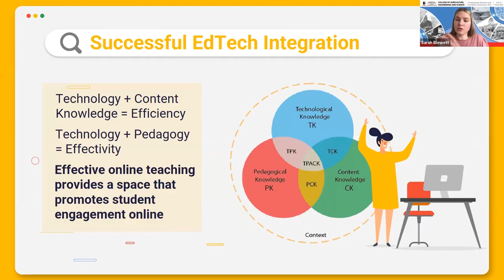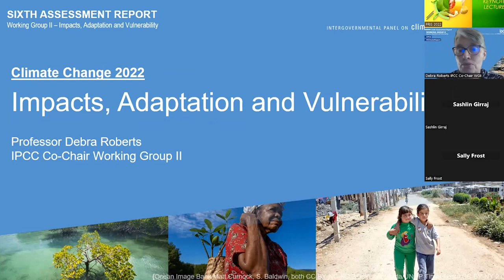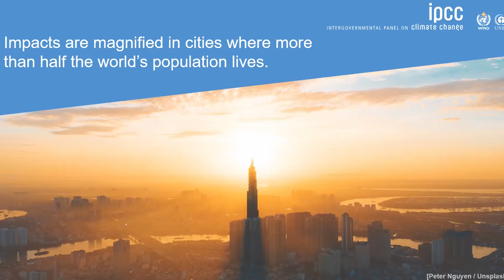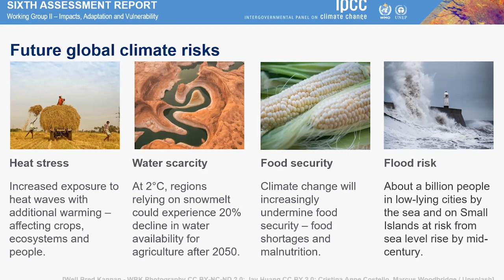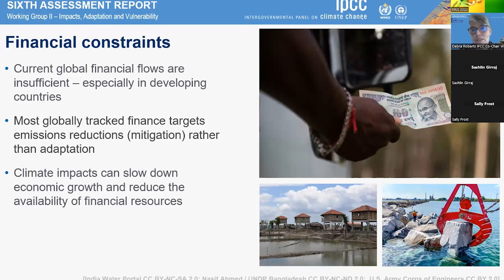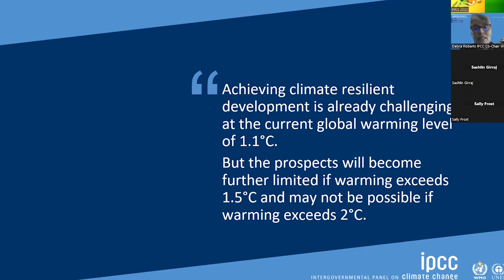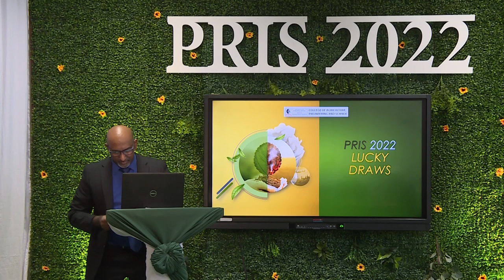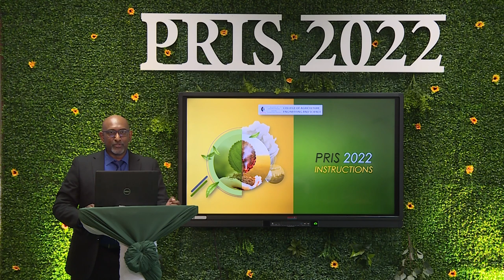PRIS 2022 - Opening Session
The Postgraduate Research and Innovation Symposium (PRIS) is one of the College of AES's debut postgraduate initiatives that give students an opportunity to showcase their research work.

This is a recording of the opening session in which the keynote speaker Dr Debra Roberts examined the key findings of the recent Intergovernmental Panel on Climate Change’s Working Group II Report

Click on the timestamps below to jump to the different segments in this video:

• 00:00 - Programme start
• 00:10 - Opening performance by African Music Project
• 03:44 - PRIS 2022 promo video
• 05:27 - Welcome by Prof Neil Koorbanally
• 08:13 - Message from TIA by Mr Vusi Skosana
• 11:26 - Introduction to Keynote speaker by Prof Neil Koorbanally
• 15:43 - Keynote lecture by Dr Debra Roberts
• 43:25 - Keynote Q&A by Prof Neil Koorbanally and Dr Debra Roberts
• 54:21 - Lucky draws
• 56:35 - Closing remarks by Prof Neil Koorbanally
• 56:53 - Closing performance by African Music Project